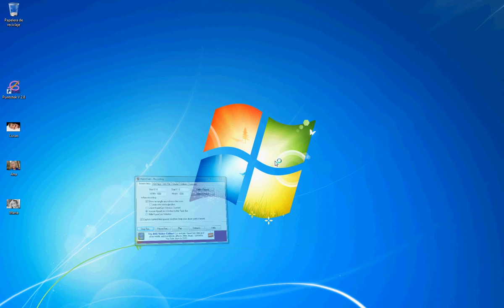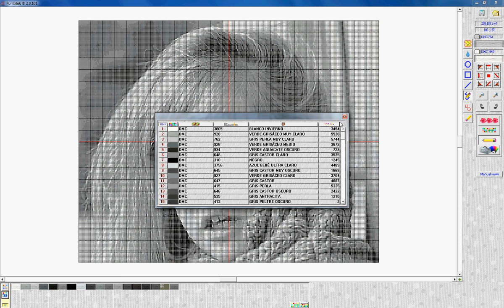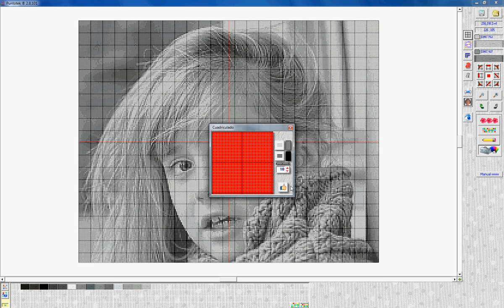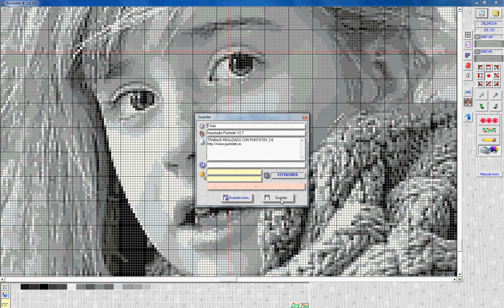Trucos y consejos para la importación de fotografias para punto de cruz (2)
Consejos de como importar una imagen en blanco y negro con puntotek, recorte enfoque de imagen y comparación del mejor resultado de importación. Reducción de colores superfluos  y optimización de cambio de hilos en el bordado